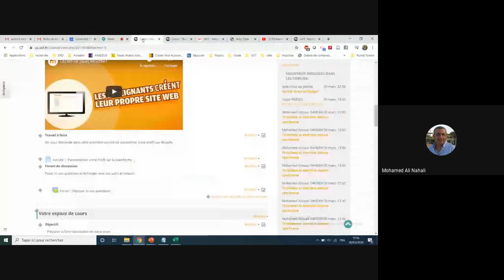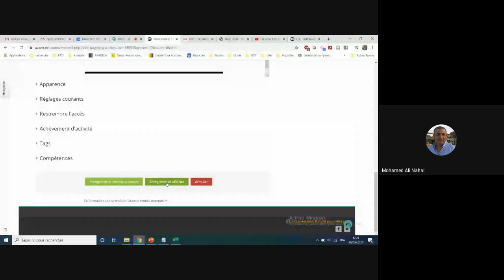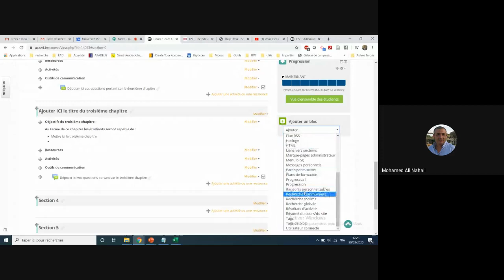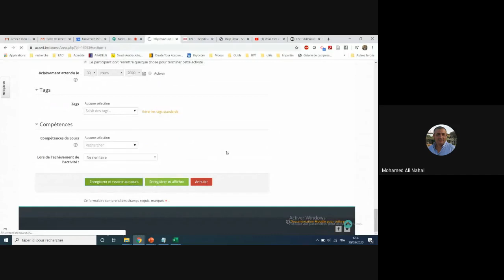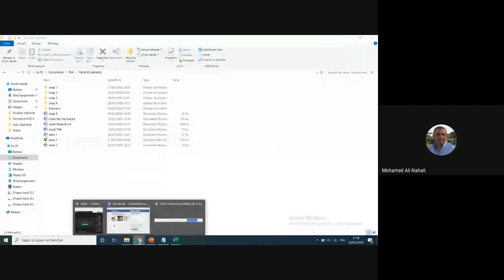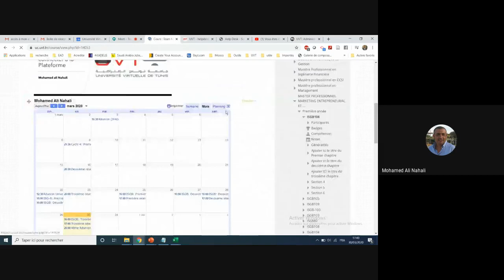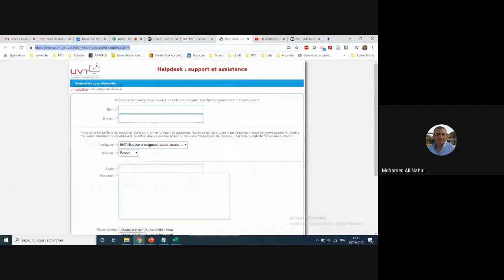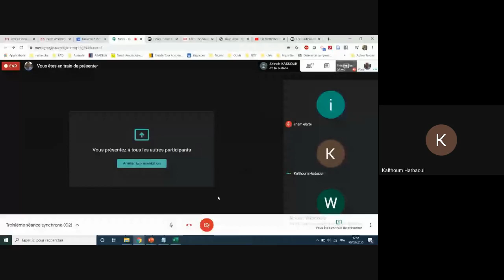Formation Moodle : Troisième séance synchrone